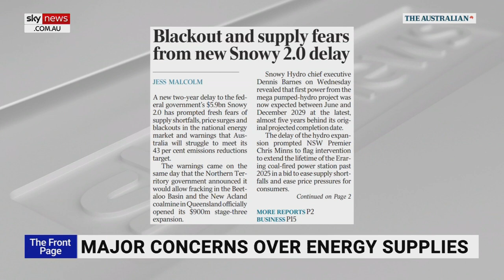Major concerns over Australia’s energy supply following Snowy 2.0 delay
Adoni Media Leisa Goddard discusses the major concerns over Australia's energy supply after it was announced Snowy 2.0 would have another two-year delay.